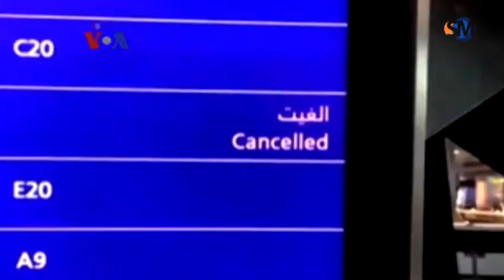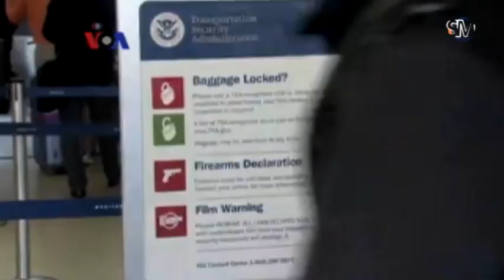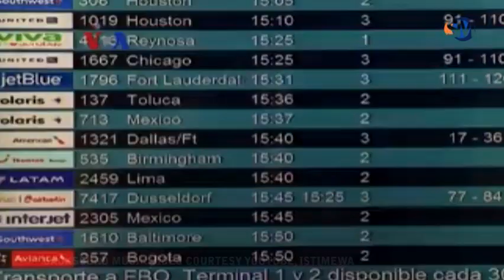Dampak Isu Terorisme terhadap Industri Penerbangan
Asosiasi Transportasi Udara Internasional (IATA) cukup optimis terhadap pemasukan industri penerbangan. Meski demikian asosiasi ini mengkhawatirkan sejumlah tantangan industri penerbangan, termasuk wacana memperluas larangan laptop di kabin pesawat serta pembatalan tiket karena isu terorisme.